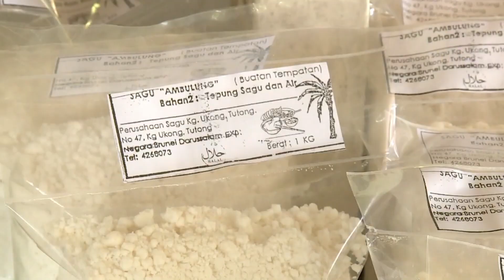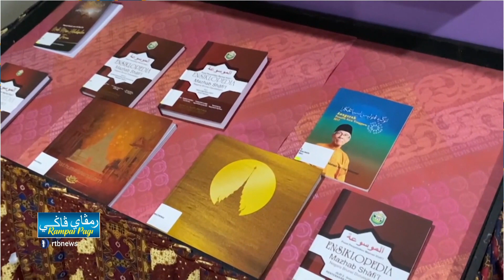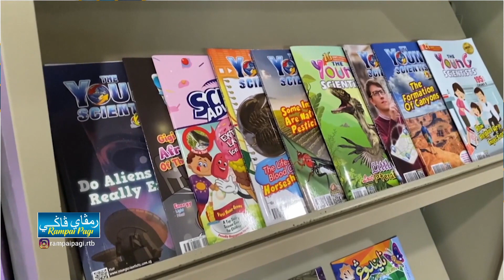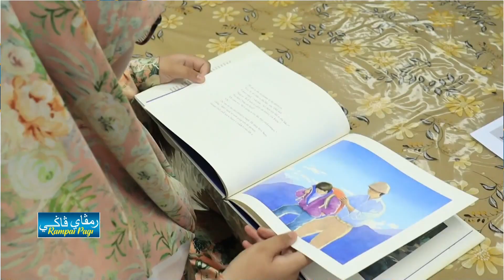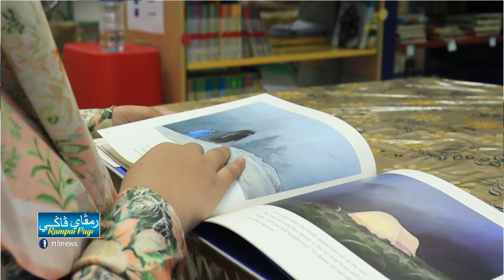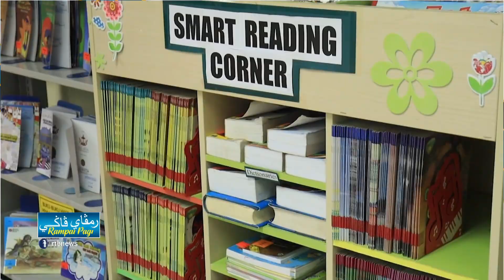Rampai Pagi 09 Disember 2023, Lintas Langsung Daerah Tutong